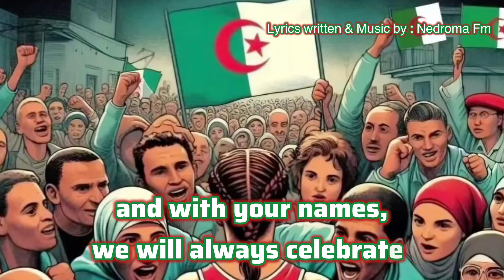In Algeria, three stars have shone, adorned with pride, 🇩🇿🇩🇿🇩🇿أغنية أبطال الجزائر بالانجيزية ! 123